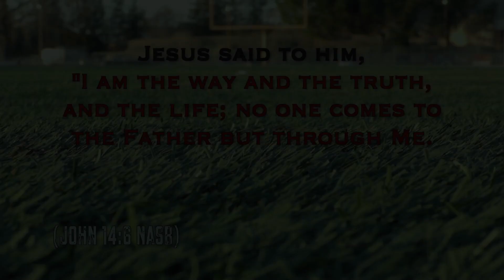McKenzie vs Huntingdon (Highlights) 6-23-17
Alumni Football USA®
McKenzie vs Huntingdon (Highlights) 6-23-17 Alumni Football USA

John 3:16